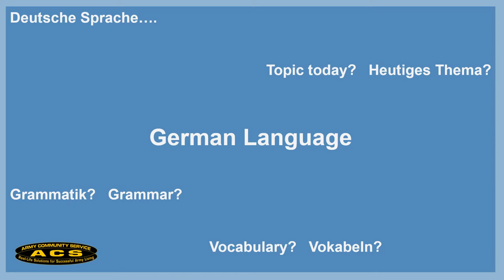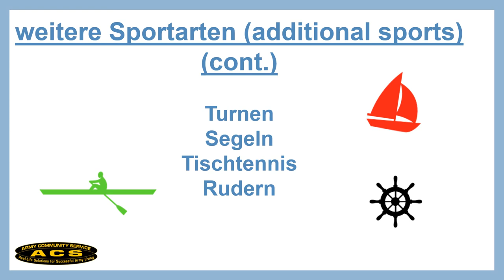ACS German Language - Sports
Handball, Basketball and Volleyball! In the German language, some sports are spelled the same as in English, but are pronounced differently. Follow along in this video to learn proper pronunciation.